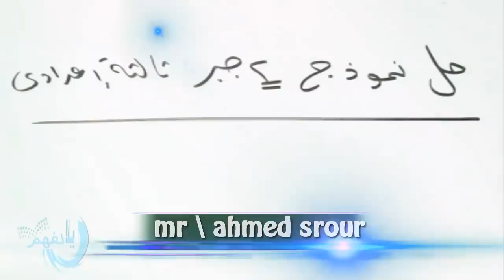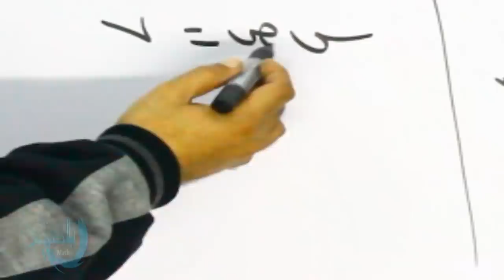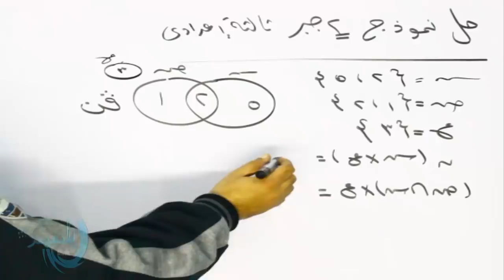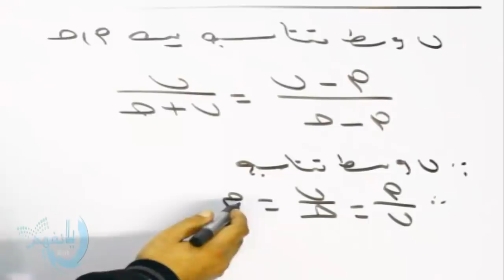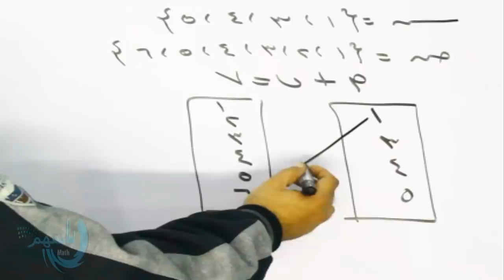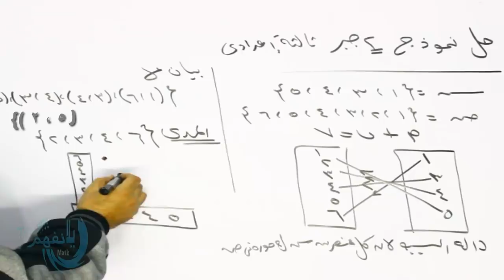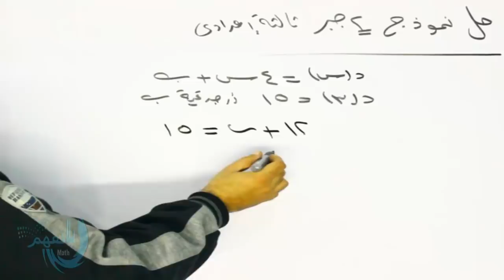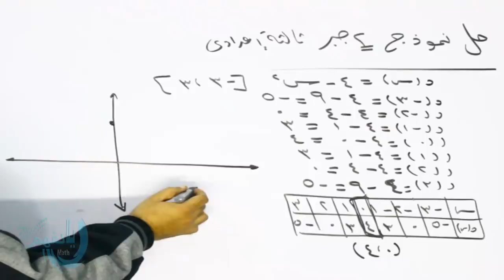حل النموذج الثانى جــــــــــبر ثالثة الاعدادى الترم الاول (الكتاب المدرسى )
مراجعة الصف الثالث الاعدادى
حل نموذج 2 كتاب المدرسة جبر